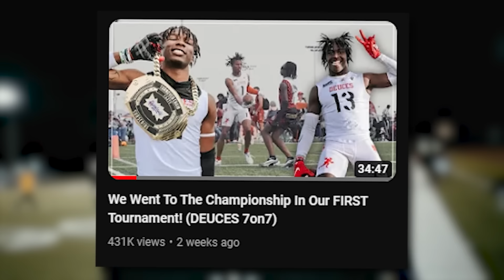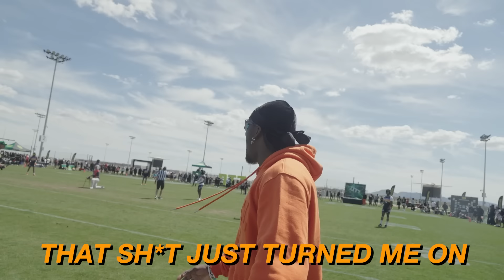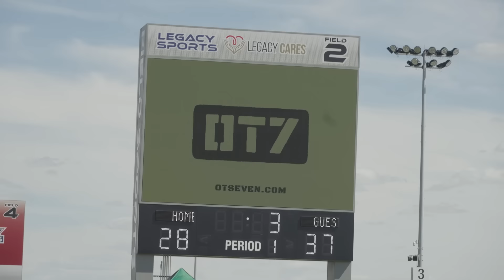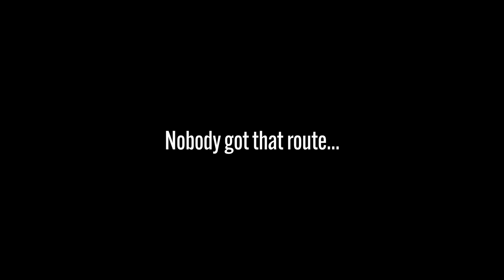Why Did AJ Greene Leave The TRILLION BOYS!? (OT7 PHOENIX)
Y'ALL be the judges😶 Shout out to @OvertimeSZN for the event!

Follow the team page on Instagram!

FOR THE HOODS THAT I ALWAYS WEAR ON MY CHANNEL, HEAD OVER TO THIS LINK! Products – SoHoodie